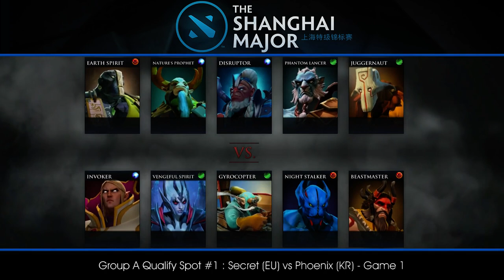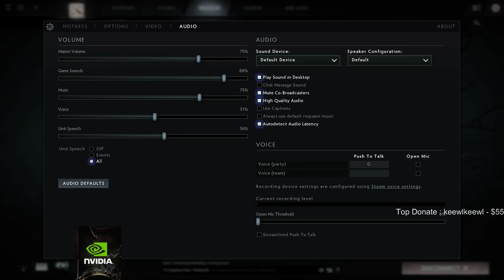[ Dota2 ] Shanghai Major 2016 Groupstage : Team Secret vs MVP.Phoenix - Game 1 - SZD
PC Specs :
CPU : AMD FX8320-E 3.2GHZ
VGA : Windforce R9 270X
RAM : G SKILL SNIPER 1886 8GB 4X2
SINK CPU : Cooler Master SEIDON 120V PLUS
SUPPLY : Corsair VS650
MAINBOARD : GIGABYTE 970a-D3P